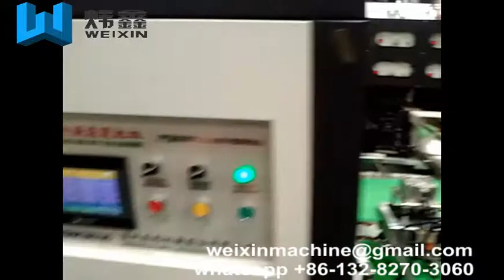Eco-friendly non woven box bag making machine running in Arfica customer